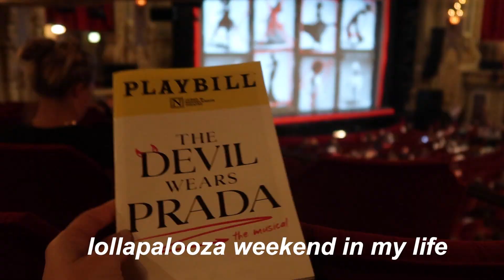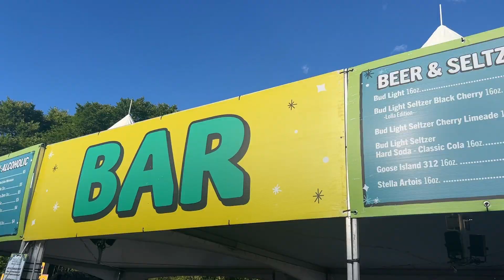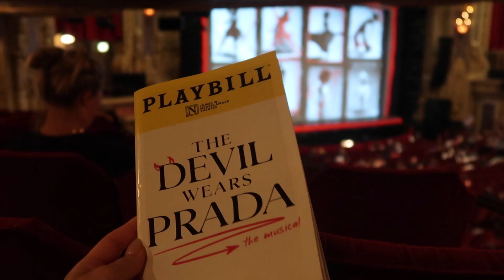lollapalooza weekend in my life !! 2022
**IF YOU'RE READING THIS** comment your fav artist !

I’m Lucia, and I’m a 23 year old marketer by day and creator by night! I share my life navigating my early twenties in Chicago, working a 9-5 in marketing, and trying to become the best version of myself! join me on my journey and let's have a great day together :)
check out my tiktok for daily vlogs and my instagram for fashion inspiration!